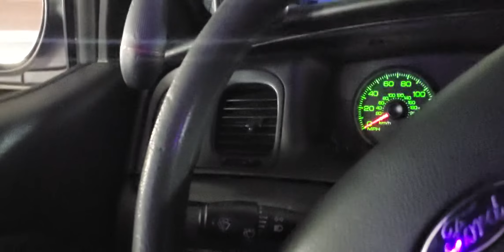08 crown vic having fun because exhaust is loud